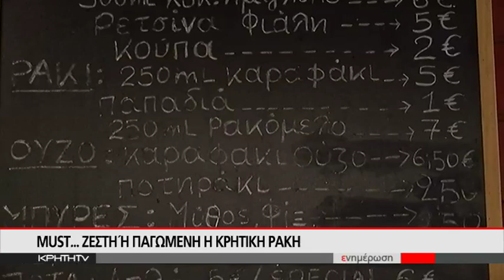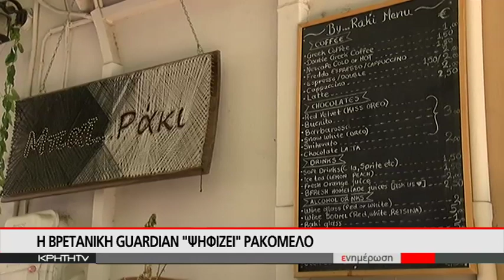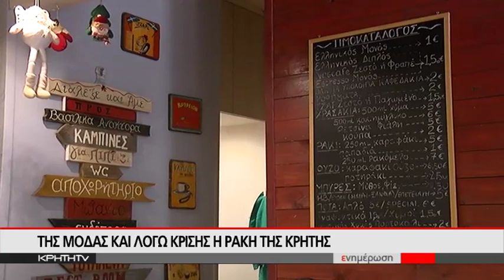"STIN EGIA MAS"...